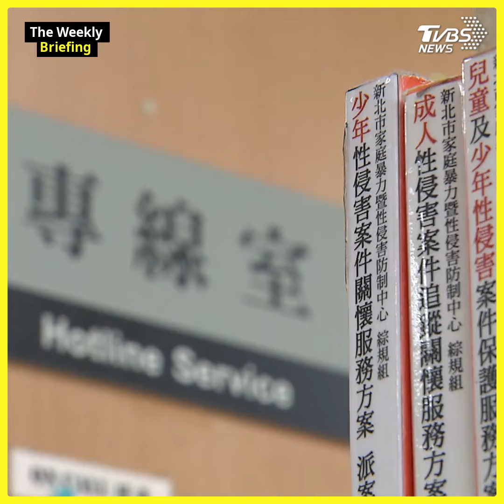Foreign spouses in Taiwan face abuse, fear deportation